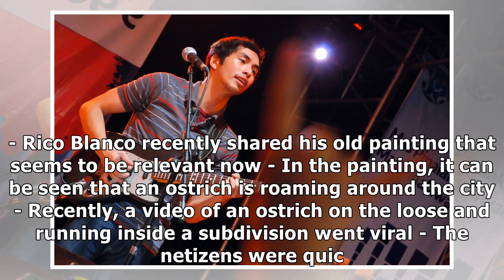Kakilabot! Rico Blanco wows netizens with old painting similar to viral ostrich